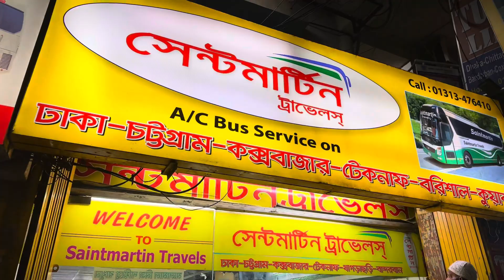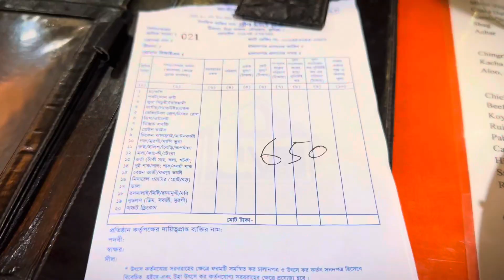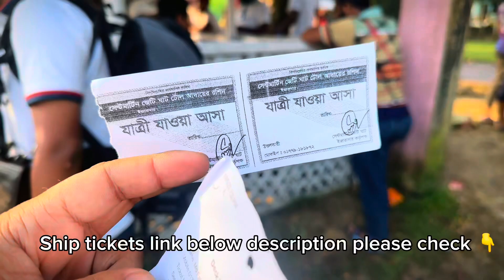সেন্টমার্টিন দ্বীপ বাংলাদেশ | saint martin tour 2024 | Mv baro aulia ship ticket price 2024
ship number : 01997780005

Fahim Islam

Please 🙏